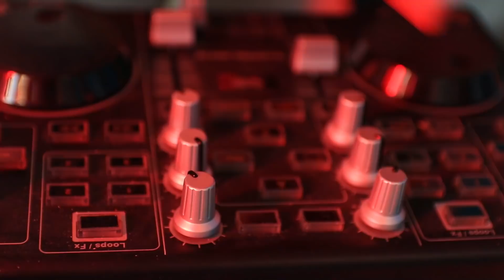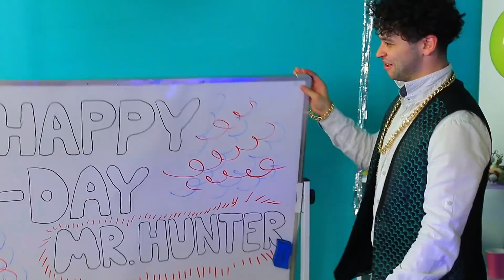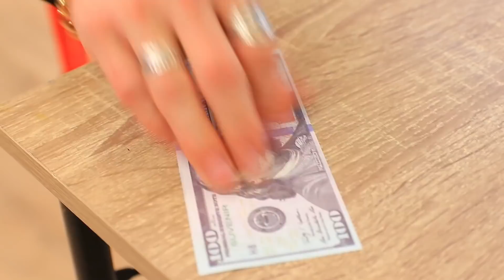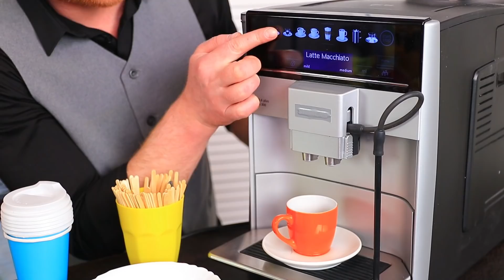Reicher Beliebter vs Broke Nerd Student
Es gibt verschiedene Studenten am College, wie zum Beispiel die reichen Beliebten und die armen Nerds. Heute werden wir herausfinden, wie unterschiedlich ihr Verhalten im College ist.